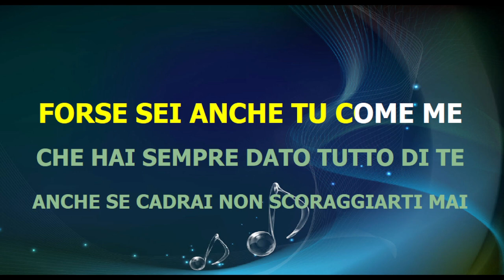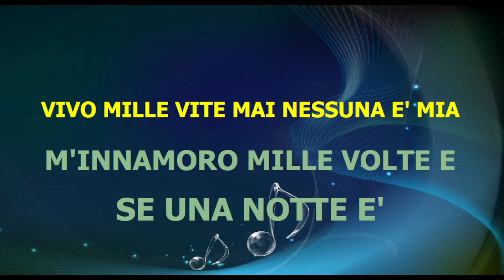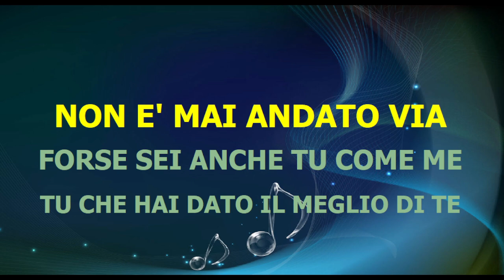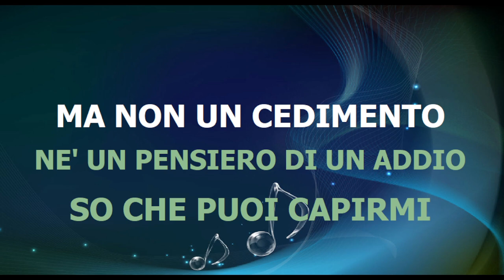Renato Zero - L'AVVENTURIERO - karaoke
(scarica gratis midi karaoke)